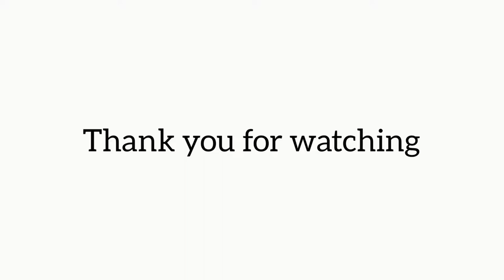Inking Rengoku |Demon Slayer | time laps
This is a drawing of rengoku from the anime demon slayer I hope you guys will like

And last but not least You guys can check out the social media accounts I post a variety of crazy stuff over there check them out -

Socials:-